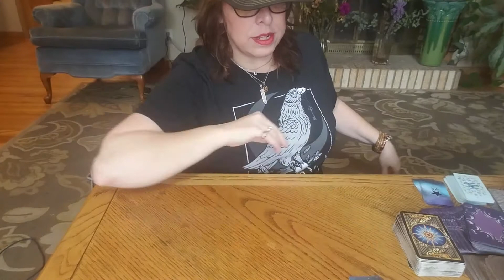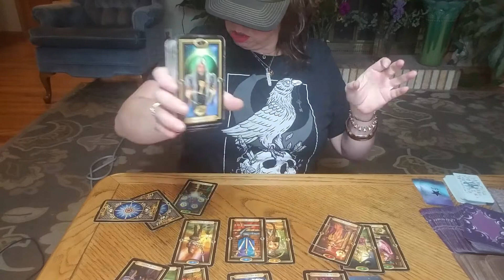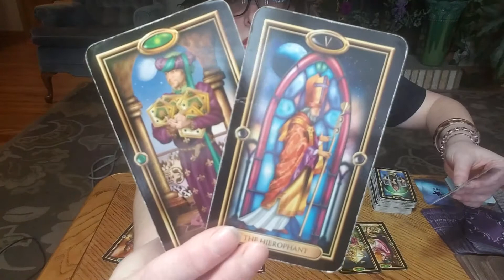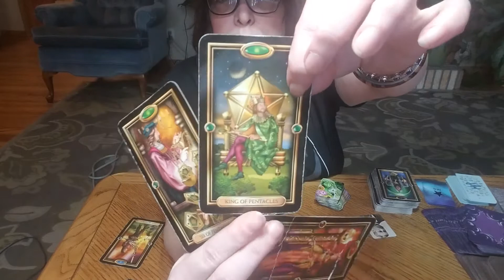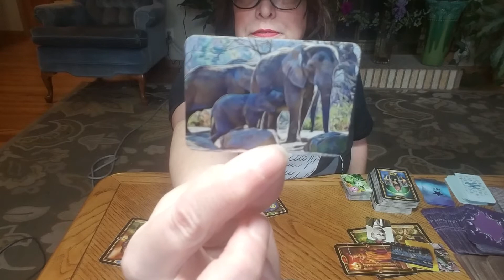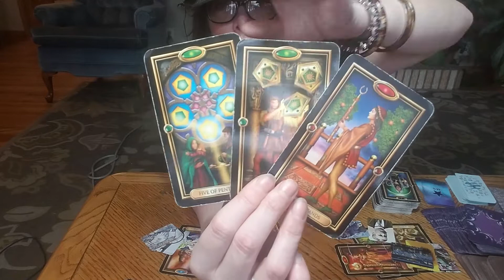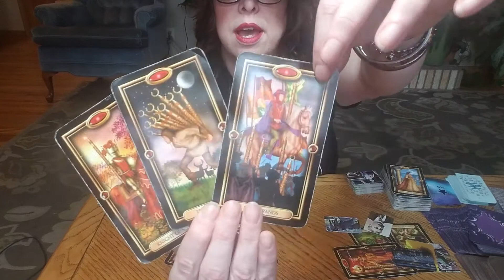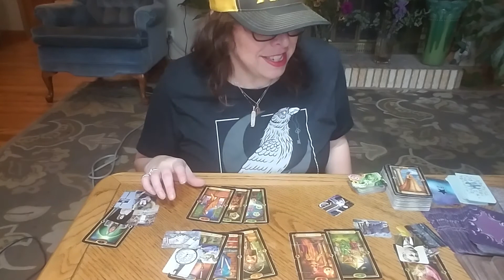GEMINI - "Honky Tonk Women" STAR MS Tarot